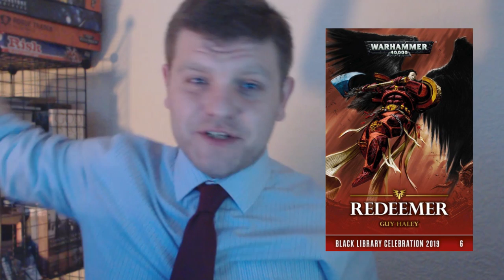Black Library Warhammer 40k Novel Spoiler Review: Redeemer by Guy Haley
A little primaris tease from guy haley. Hopefully the sign of a shift.

Social Media